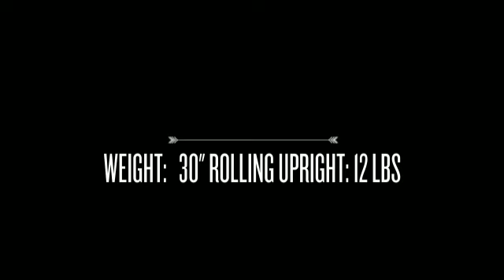Rockland Luggage Polo Equipment Varsity 4 Piece Luggage Set-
Travel in style with this 4 piece luggage set with an EVA-molded body has 1200 denier polyester fabric for durability. These bags are lightweight, fully lined and have heavy duty in-line jumbo wheels. They also feature retractable push button aluminum handles. LuggageFactory.com is a leading online retailer of luggage, carry-ons, backpacks, briefcases and travel accessories. We are The Travel Experts® with more than 100 years of experience in the luggage industry.